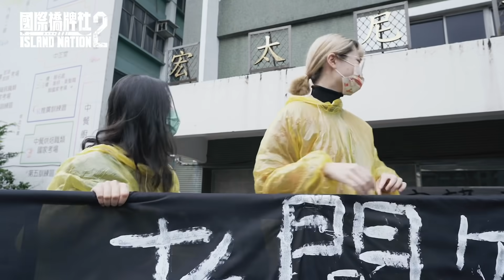國際橋牌社2—幕後花絮EP3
》加入頻道會員，收看第二季全集

》全球官方購買＆看片平台

【製 作】

♠️馬克吐溫國際影像有限公司

【團 隊】

🔸製作人｜汪怡昕、熊九山
🔸導演｜林世章、林龍吟
🔸現場副導｜郭銘松
🔸統籌｜歐立偉
🔸現場執行｜李銘忠、檸檬
🔸美術指導｜許應宏
🔸攝影師｜諾亞、張祥昱、王兆仲
🔸燈光師｜曾凱倫

【國家黨 主演】

✦ 黎清波｜楊　烈 飾
✦ 祝仕真｜陳家逵 飾
✦ 鍾主諭｜湯志偉 飾
✦ 陸中華｜夏靖庭 飾
✦ 葉九昇｜張書偉 飾
✦ 艾　鑫｜葉文豪 飾

【民主黨 主演】

✦ 方光耀｜聶秉賢 飾
✦ 陳霏霏｜蔡燦得 飾
✦ 謝有得｜劉濟民 飾

【新國家黨 主演】

✦ 邵壯國｜蔣偉文 飾
✦ 李晴鳳｜楊小黎 飾
✦ 于顥銘｜王自強 飾
✦ 楚長青｜林在培 飾

【軍事線 主演】

✦ 尤伯衡｜趙正平 飾
✦ 王約翰｜撒基努 飾
✦ 潘天堂｜安俊朋 飾
✦ 鄭錦生｜詹佳儒 飾
✦ 蘇忠義｜方聖傑 飾
✦ 曾千侑｜曾千侑 飾
✦ 羅定傑｜林家祐 飾
✦ 李政然｜洪浩竣 飾
✦ 耿繼威｜黃梓懿 飾
✦ 黃建智｜黃建智 飾
✦ 吳海寧｜吳海寧 飾
✦ 孫彥賓｜范文慶 飾

【感 謝】

►文化部、台北市電影委員會
►連江縣政府、國防部、陸軍司令部、馬防部、馬祖風景管理處
►蔡適應委員、陳雪生委員